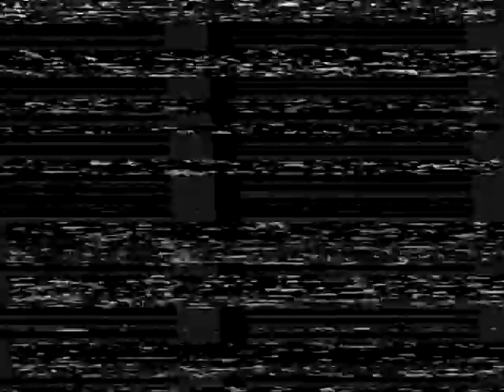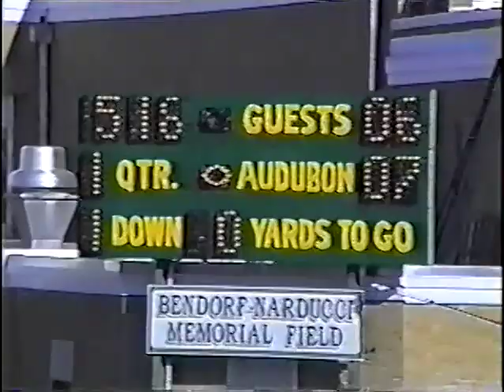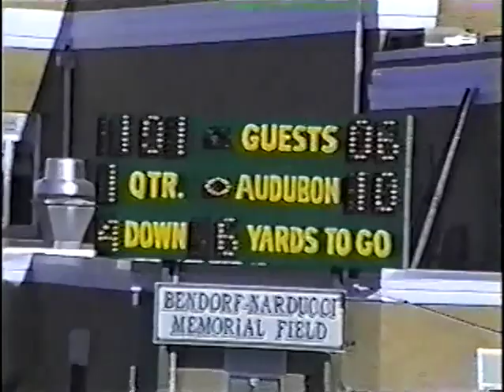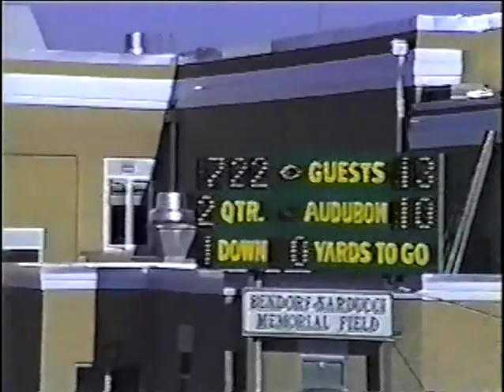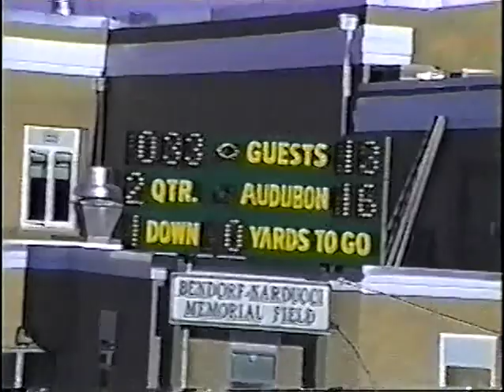David Hill 2006 Football Highlight Film